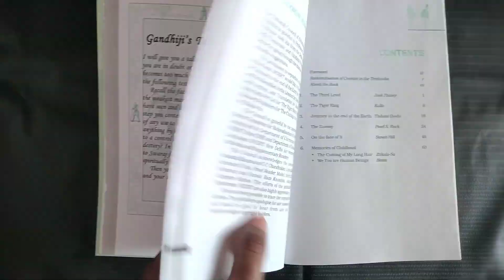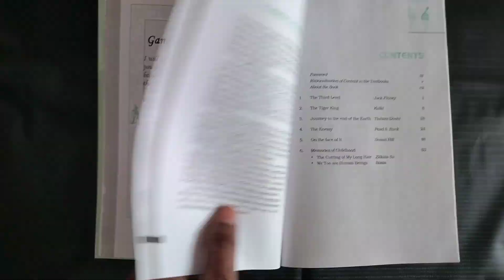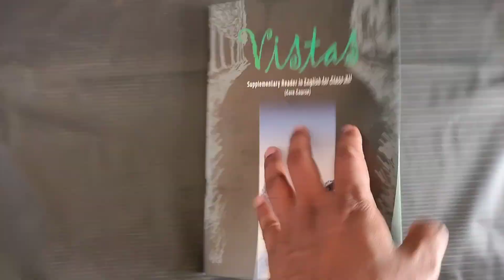vistas Supplementary reader in English for class 12 | book review 2024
SUPPORT ME TO KEEP GOING:

If you like my content then please use my amazon affiliate links to buy books and other things from Amazon.in and Amazon.com. You don't pay anything extra but I get a tiny commission. :)

Your queries 👇

vistas class 12
the third level class 12 in english
the third level class 12 in hindi
vistas class 12 one shot
cbse class 12 english
the third level class 12
best english reference book for class 12
english class 12 board preparation 2023
english reference books for class 12
best reference books for class 12 cbse english
class 12 english one shot vistas book
english class 12
class 12
cbse class 12
best reference book for class 12
Globe famous study